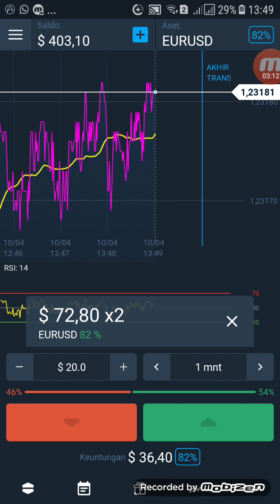NGGOLEK DOLAR GAMPANG EMEN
Ekekekekekekekekekekekekekek